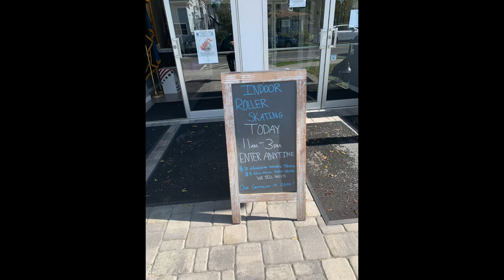Greenport Rollerskating Rink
Fantastic rink with great music and ambience.